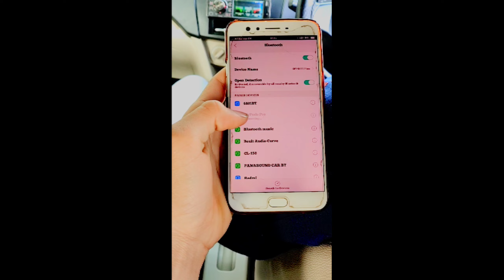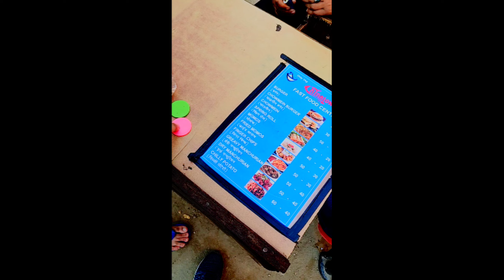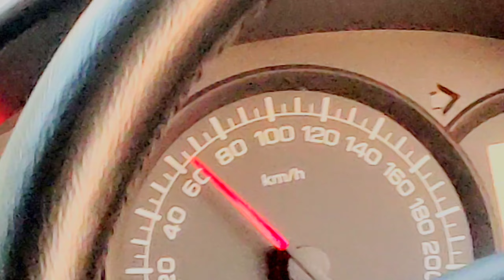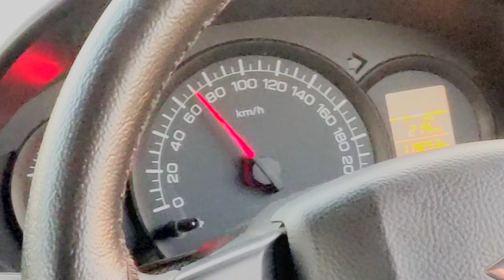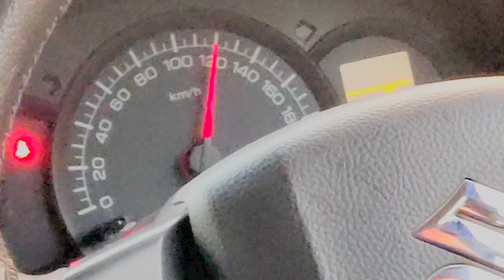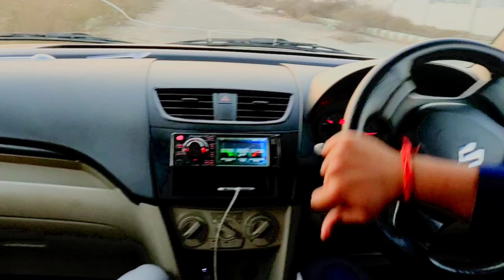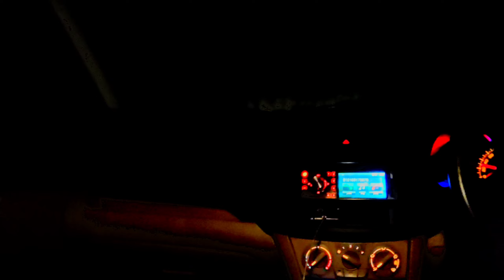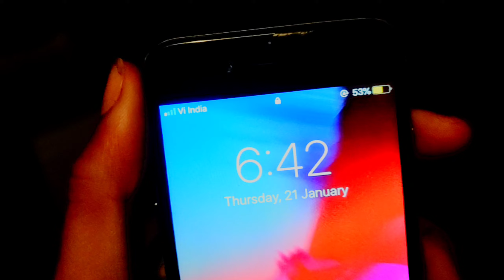Celebrating brother's *Birthday* | Belated But Posted | Vlog #5 | Mrbrahminboy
😎It's ShowTime Guys 😎 🤘let's Rock 🤘
Welcome Back Guys to our channel Hope you like the video # # MrBrahminBoy commentfornextpart Updatesoon m16A4 closerangefight pubgtips pubgtrics pubgmobile neweveryhing season13maxedout you guys comment on my video to support me hope u enjoy the video and dont forget to hit like comment and share the video
See the full video i hope u enjoy the best
GIVE BIG LIKE FOR MORE VIDEOS LIKE THIS !!
👉MOBILE speces:-
♥️Brand : VIVO NEX
♥️Ram/Rom : 8/128 gb
♥️Recorder : screen recorder
♥️Resolution : 1080  60fps

PC SPECS:-
Processor-AMD RYZER 3 3200G VEGA 8
RAM-8 GB XPG ADATA
MOTHERBOARD-GIGABYTE 3450M
SSD-256 GB
HDD-300 GB
HEADPHONES-ONIKUMA K1B GAMING HEADSET

                   💝Keep supporting 💝
MrBrahminBoy